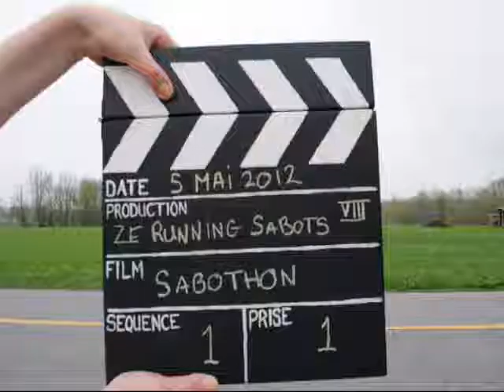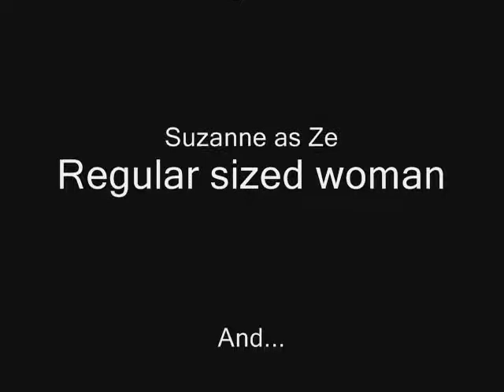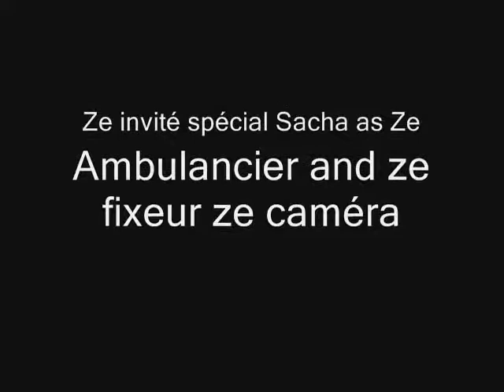Ze running sabots VIII-Sabothon